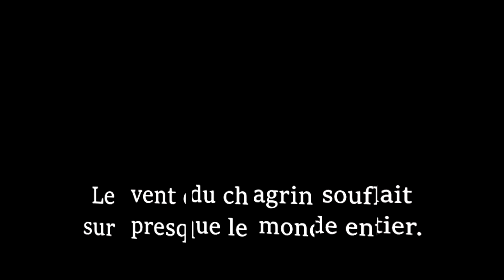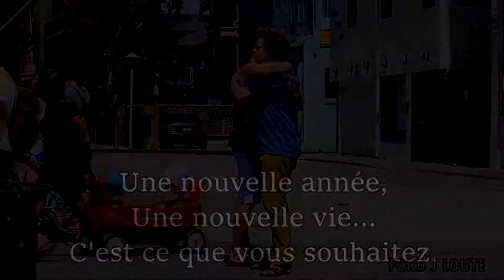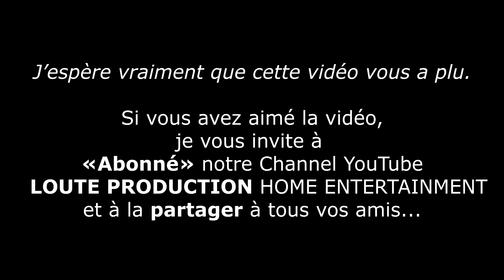Message pour le nouvel an 2018